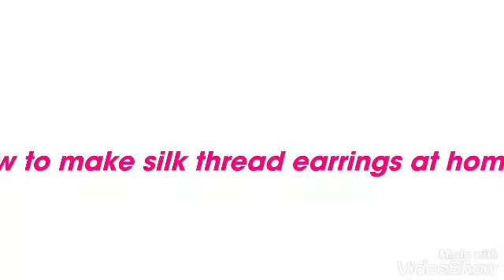HOMEMADE SILK THREAD EARRINGS ...